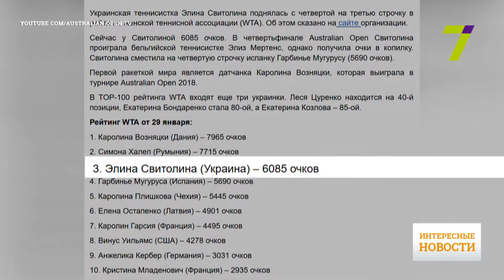ОдесситкаЭлина Светолина снова третья ракетка мира